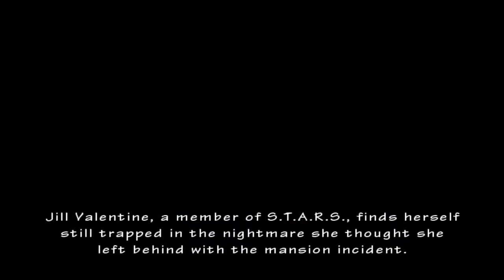Resident Evil: The Umbrella Chronicles - Mission: Raccoon's Destruction 1 - Hard - Jill - No damage